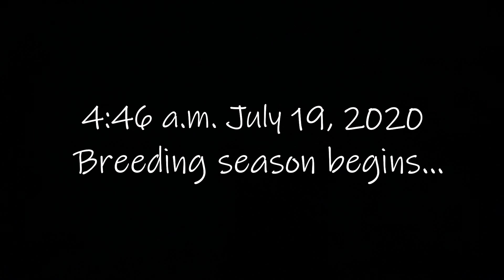BREEDING SEASON BEGINS | how cows get pregnant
Breeding season has begun!

We breed the first calf heifers (females that will be having their first calf) using timed AI (artificial insemination). By using AI, we can be more selective and choose bulls that are known to produce smaller calves. If you're a mom, you'll understand the importance of having a smaller baby on your first go. 😉

The mature cows that have been around the calving block a time or two are bred by the necessary evils... I mean, bulls.